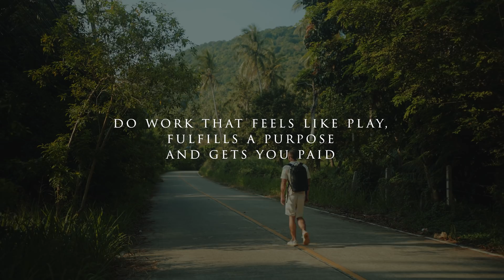The REAL Reason I Quit My 6-Figure Data Analyst Job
I decided to quit my data analyst job after I learned 3 lessons. But I wasn't completely honest, as those were not the only reasons I decided to quit my job. The goal of this video is to share my 4th lesson I learned as a Data Analyst that made me decide to quit my job.

Learn how I tripled my income as a Data Analyst so I could escape the 9-5: